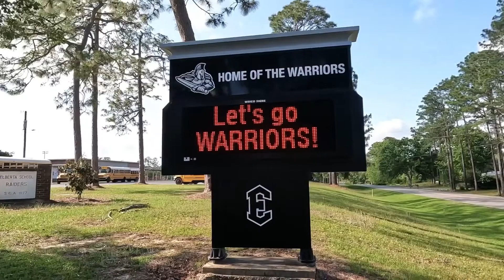Elberta High School Warriors 2022 Spring Football Fundraiser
Red Zone Fundraising